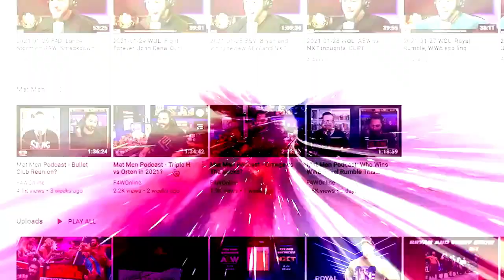Vince McMahon did like wrestling. Just a very specific kind: Bryan, Vinny, and Craig Show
Bryan, Vinny, and Craig discuss the 1-2-3 Kid vs. Marty Jannetty match that took place on the 37th episode of Raw. [September 13, 2022]